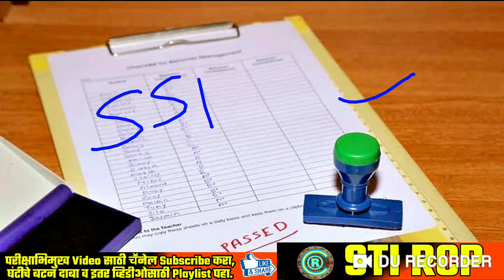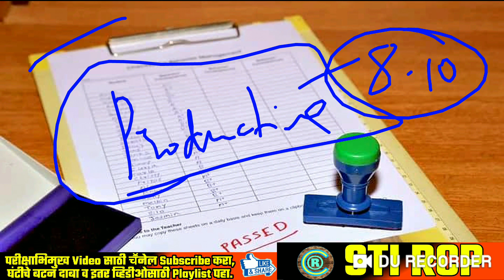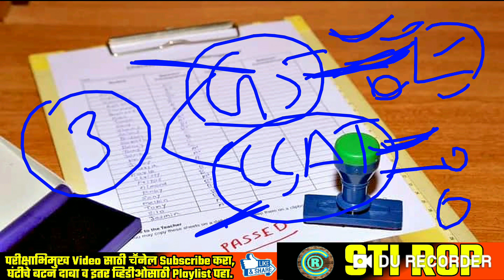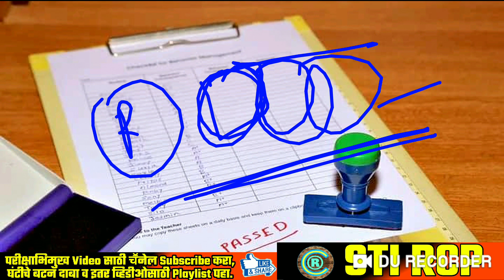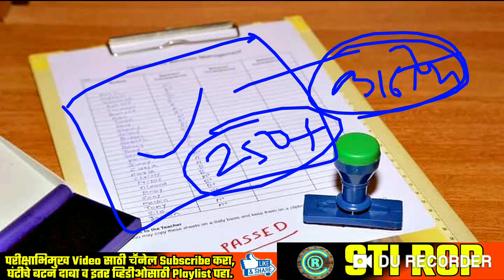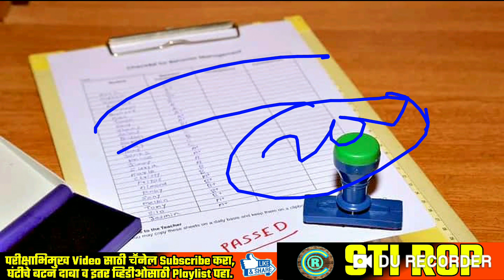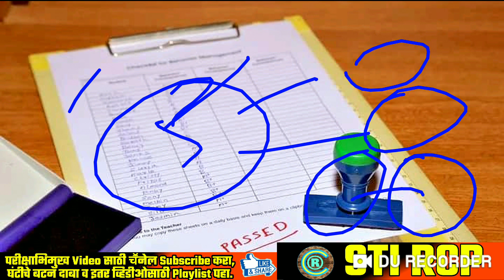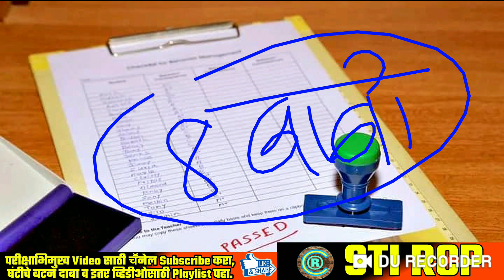MPSC Pre 2020|8 Point Smart Plan|GS & C-SAT चा अभ्यास Enjoy करा..पूर्व परीक्षा 2020 पास व्हा